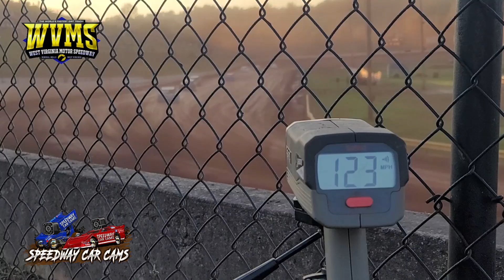#9 Devin Moran - Qualifying and Heat Race at West Virginia Motor Speedway 10-9-21